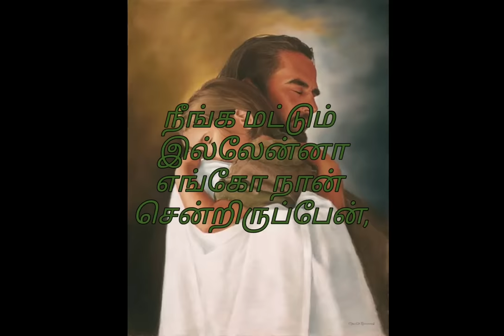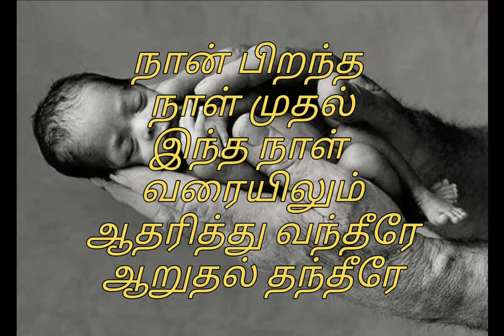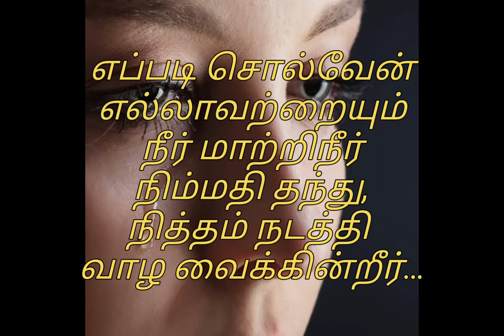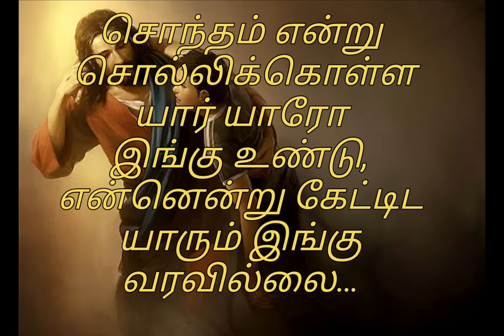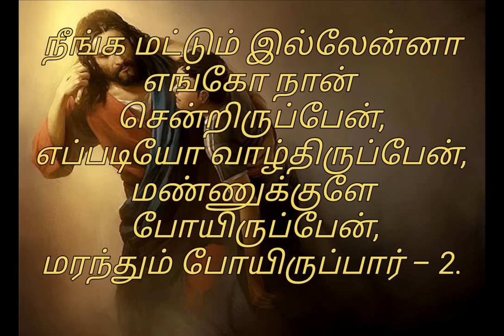நீங்க மட்டும் இல்லேன்னா,neenga mattum illana song lyrics